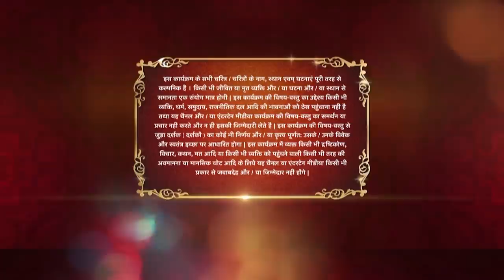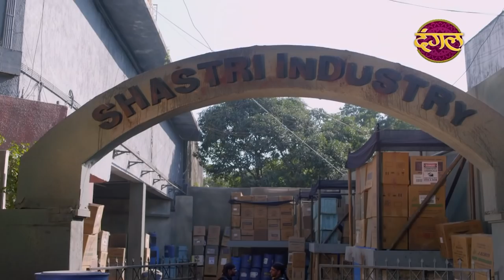Prem Bandhan - प्रेम बंधन || Full Episode || Omni Bus 41-45 || New TV Show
' प्रेम बंधन ' सोमवार से शनिवार रात 10:00 बजे सिर्फ दंगल पर
Prem Bandhan Full Episode 41-45 Sunday Special
Genre: Drama, Family
Producer & Created: Ekta Kapoor
Directed: Vikram Ghai
Creative Director: Annu Kaur
Story : Srinita Bhoumick
Written : Dheeraj Sarna
Cinematography: Dinesh Singh
Screenplay: Nikita Dhond, Sambhav Khetarpal
Theme Music Composer: Nawab Arzoo
Original Network: Dangal TV
Production Company: Balaji Telefilms